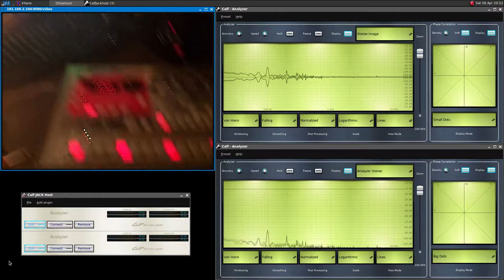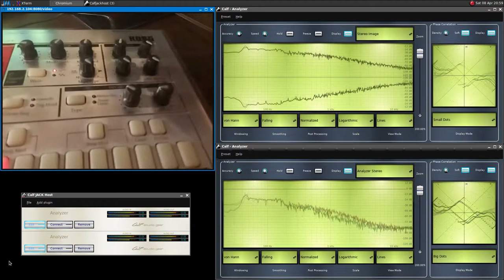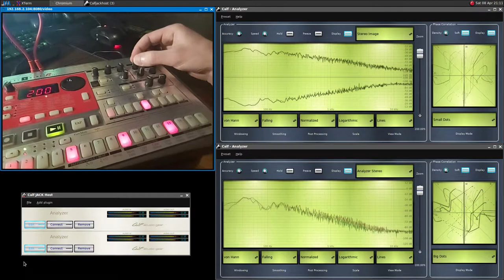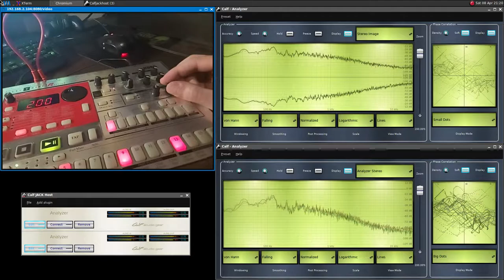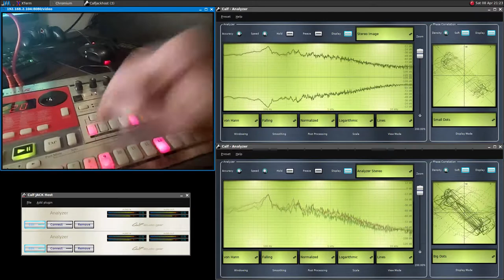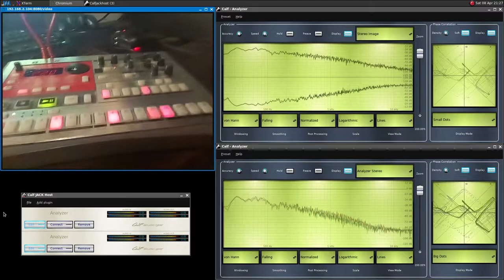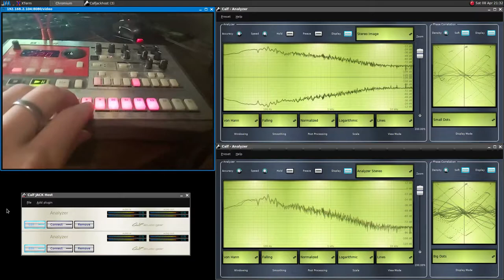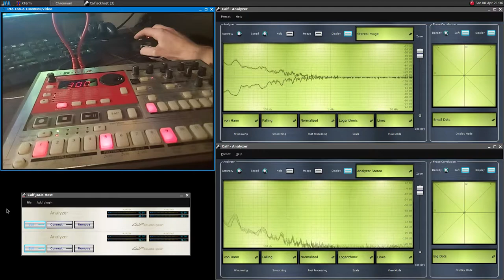Korg ER-1 ·· 40 minutes of Hardcore, Terrorcore and Speedcore kicks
The loop of death to beat the shit out of your ER-1 and start an indoor moshpit!!

all sounds coming from the Korg, nothing else used

16GB Ram DDR3-1600 cl9
ASRock Fatal1ty p67 Performance
Shitty HDD